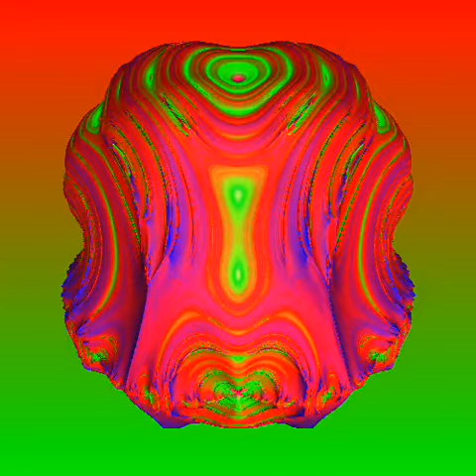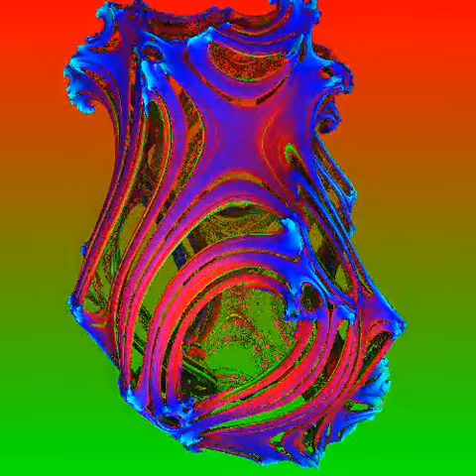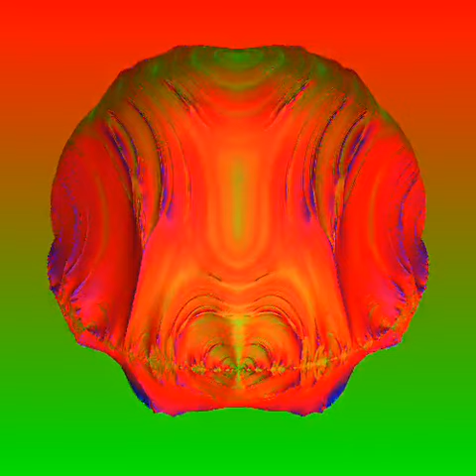Mandelbulb3D Animation, 08.12.2010